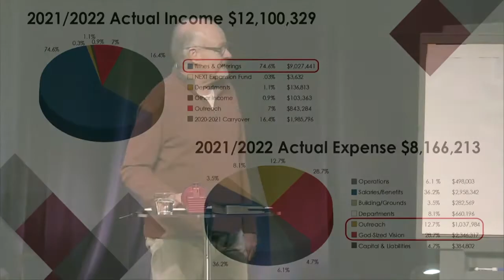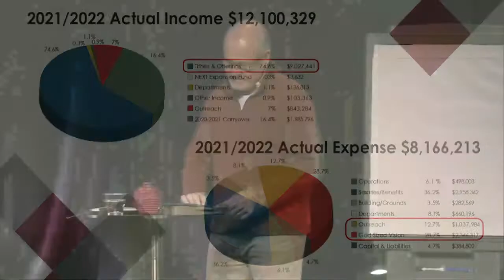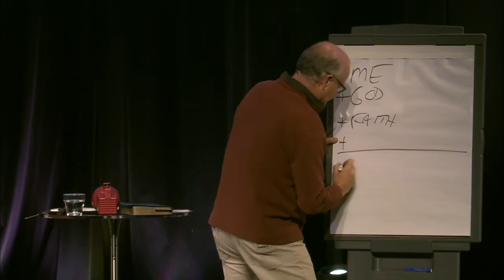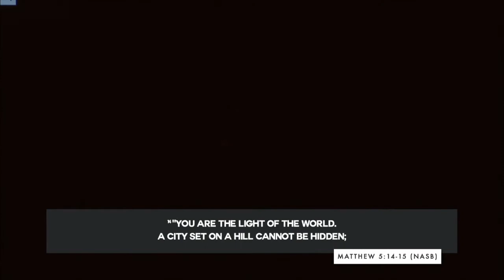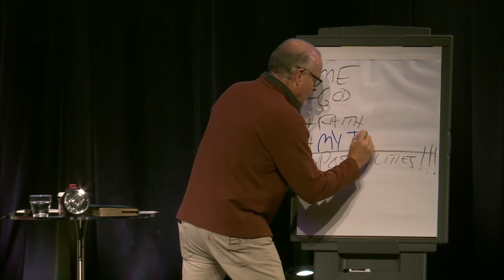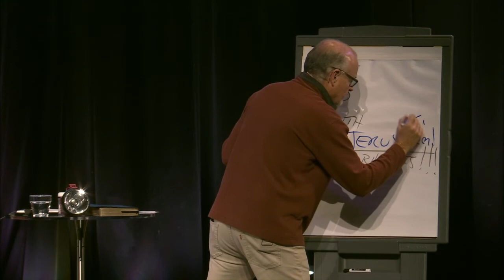Oct 8 & 9 - Limitless (2)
Pastor Stan Tharp

CHAPTERS:
00:00 - Limitless Intro Video
00:31 - Church Council Meeting
06:22 - Deeper Dive
07:17 - Point 1 - Me + God + Faith + ______ = Possibilities
08:15 - Point 2 - Two Things Not To Do With Light (1)
08:52 - Point 2 - Illustration: Blackout
10:18 - Point 2 - What Not To Do With Light (2)
11:49 - Point 3 - Live A (Shaken) Salt Shaker Life
17:19 - Point 4 - Don't Underestimate The Power Of Kindness Shining Through
21:19 - Illustration: Be A Light In Darkness
26:30 - Closing

SERVICE TIMES:
🏙️ Saturday Evening Service @ 5pm
🌆 Sunday Morning Services @ 9am & 10:45am
🌃 1st Wednesday Prayer & Worship @ 7pm